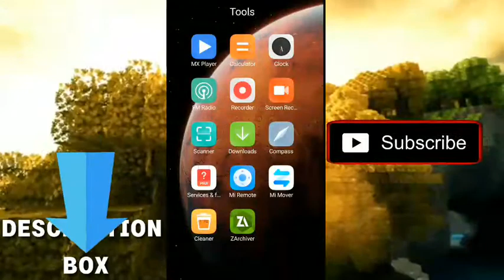HOW TO DOWNLOAD CUSTOM ELYTRA MOD IN MINECRAFT PE (BEDROCK) || IN MALAYALAM || DAMN BROS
TAGS🤪🤪🤪🤪